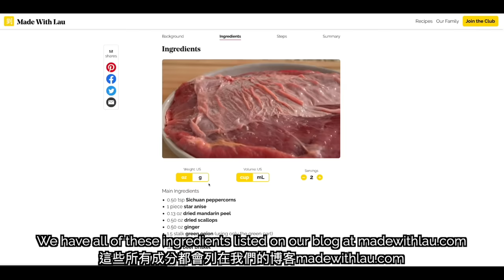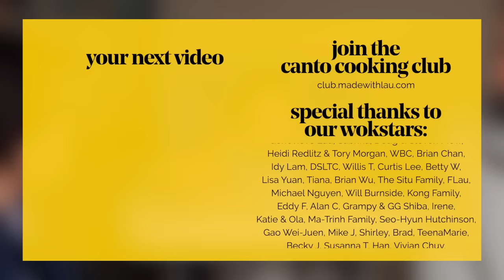🥩 Beef Brisket: The Cantonese Way (清湯牛腩)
Watch Daddy Lau teach us how to make Beef Brisket Soup. It’s an iconic Cantonese classic and a must-try for those who’ve only had brisket for BBQ be it Texan or Korean-style!

🍴 RECIPE + INGREDIENTS🍴

🔗 LINKS MENTIONED 🔗

⏲  CHAPTERS ⏲

00:00 - Prepare spices & aromatics
01:55 - Peel radish
02:06 - On the name “turnip”
02:40 - Cut radish
03:37 - Create dipping sauce
04:00 - Parboil brisket
07:48 - Simmer brisket & spices
08:53 - On cooking brisket
09:59 - Add radish & simmer
10:44 - Remove brisket & plate radish
12:28 - Slice brisket & plate
14:07 - Family tries it

💛 OUR FAMILY 💛

🎵 OTHER CREDITS 🎵